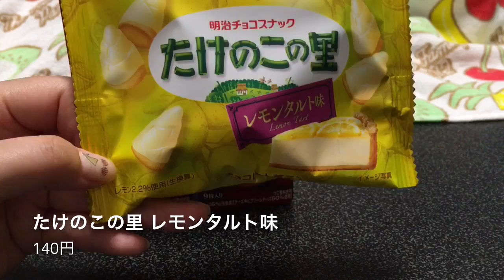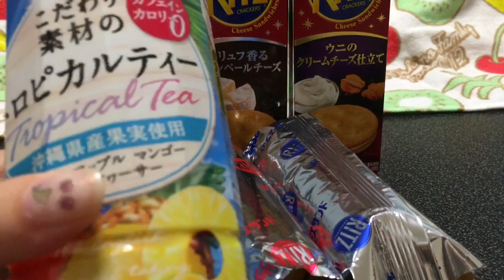【お菓子】プレミアムなリッツ＆たけのこの里 レモンタルト味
プレミアムなリッツ！濃厚チーズ味が楽しめます♡
購入品紹介とレビュー(*^^*)
お菓子のプレミアムって少しお金出せば買えるので手軽にプレミアム感が味わえて嬉しいですよね( *´꒳`* )
そしてコンビニは新商品が続々出るから楽しい〜♪…けど
その度にお菓子の誘惑と戦わなくちゃならないから大変(；▽；)